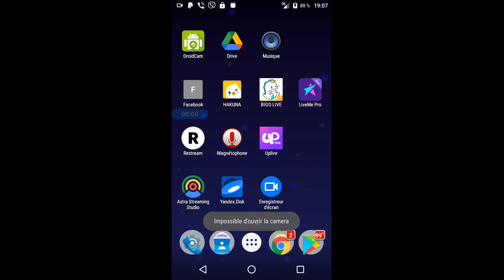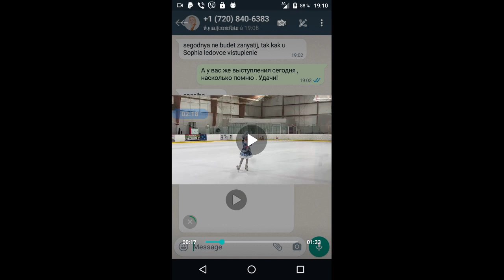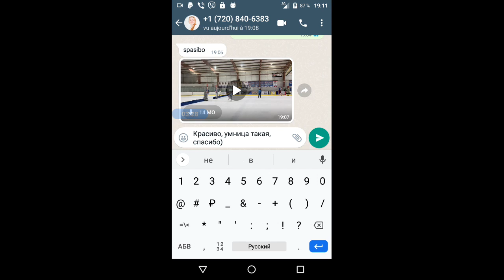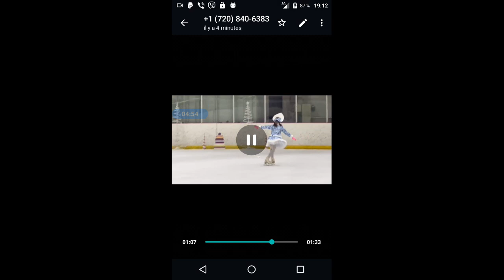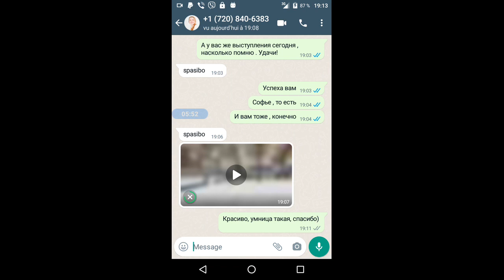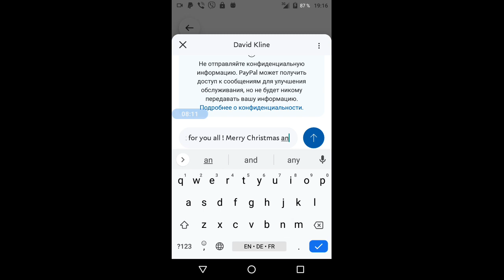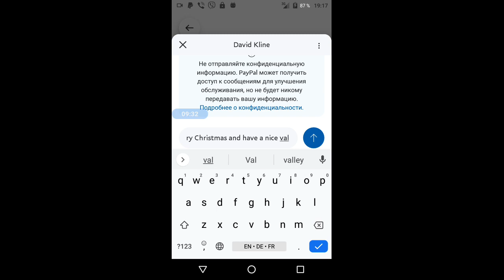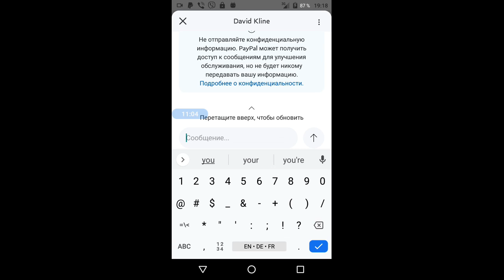gubaev eVGENIY Maratovich PIANIST musician COMPOSER 2021 12 11 19 07 36